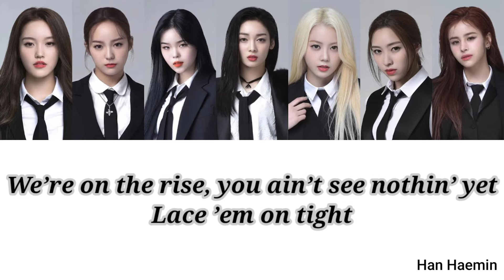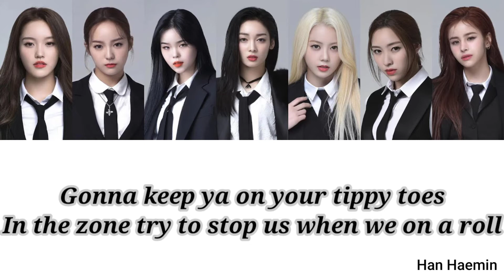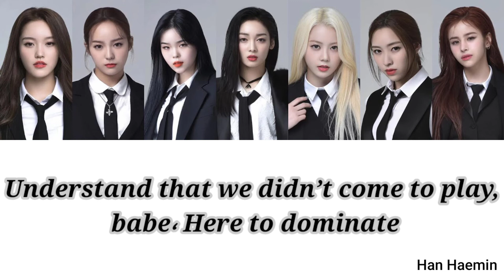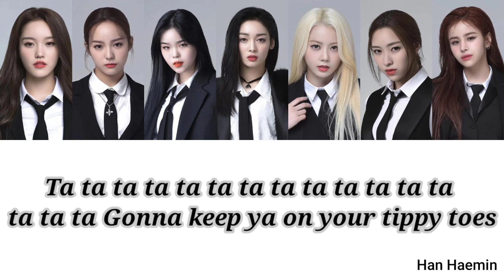XG Tippy Toes lyrics without music